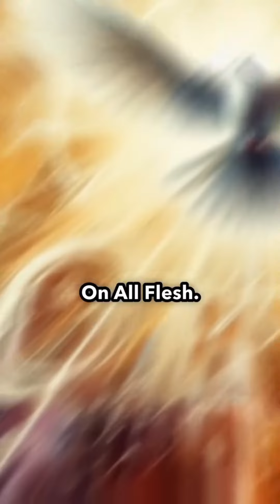The End time Signs Happening NOW That You Are Neglecting.